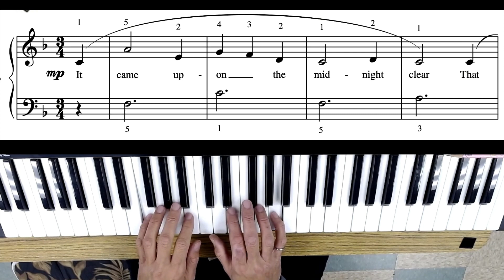It Came Upon a Midnight Clear - Level 2